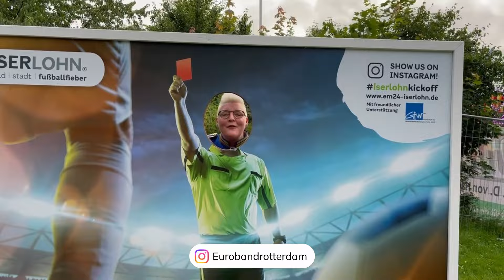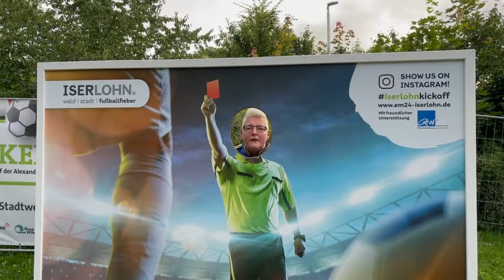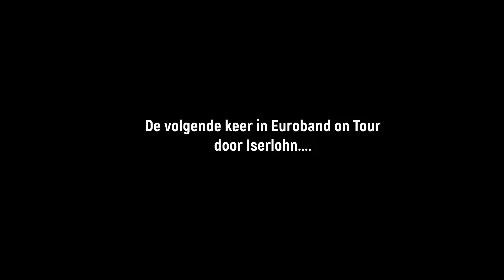VLOG #58- Streetparade + voorstel ronde in Iserlohn (D)! Deel 1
Vlog #58
Het weekend van 5,6 en 7 juli waren wij te gast in het Duitse Iserlohn! Op vrijdag kwamen wij aan, nadat we de kamers hadden verdeeld zijn we direct gaan omkleden voor een parade door het centrum en een voorstelronde boven op de Alexanderhohe. Dit is deel 1, dat betekend dat deel 2 binnenkort volgt.

 Claudia & Andy nemen jullie vandaag mee achter de schermen.